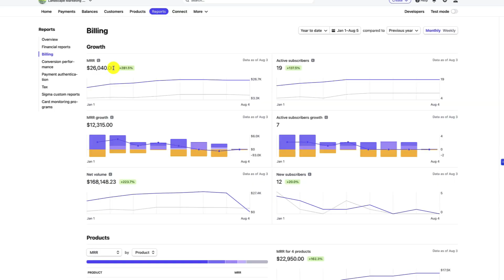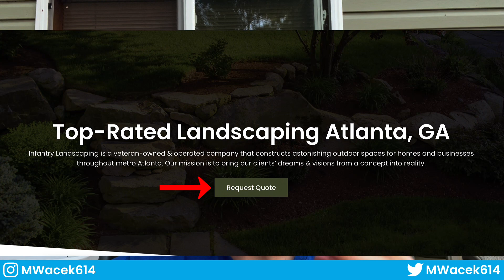How to Create a Business Website with Wordpress That Will Rank AND Generate Leads | 6 Step Framework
When you have a digital marketing agency that sells web design and SEO services to local businesses, it's critical to design a service business website that sells so your clients get a return on their investment. In this video, Matt Wacek explains a simple 6-step framework for how to build a website for a small business that will rank in the Google search and convert website visitors into leads (calls or submit contact form)

✅ Potentially Work 1-to-1 With Matt [Build a Profitable 6-Figure Niche-Focused Digital Marketing Agency] ➤